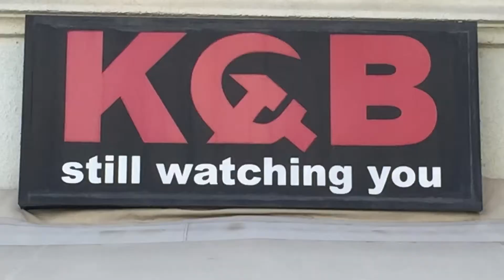Armenia e Georgia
Viaggio Armenia e Georgia